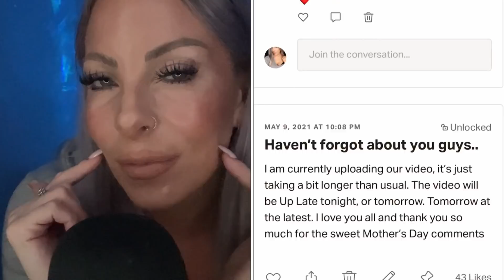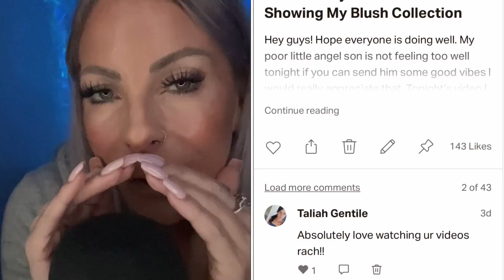ASMR • Most Relaxing Triggers • Invisible Scratching • Gentle Whispering • Spoolie Nibbling & More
Save 33% on your first Native Deodorant Pack - normally $36, you’ll get it for $24! and use my code RACHASMR

☀️Like my asmr videos?? Want more of them that are NOT on YouTube? Link is right below👇🏻🦋 I do more personal video about my life, and my past. They’re in asmr of course - along with a bunch more. Here’s the link😍♥️💋

S/O to peace and sariaty for making the invisible scratching trigger